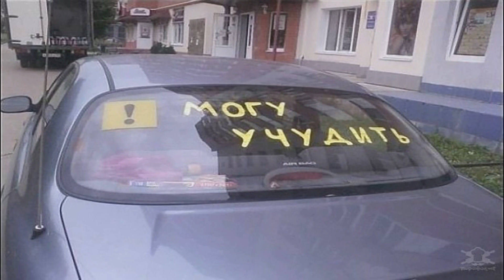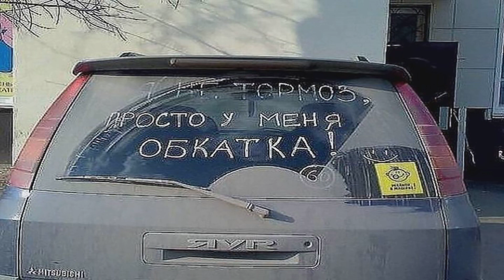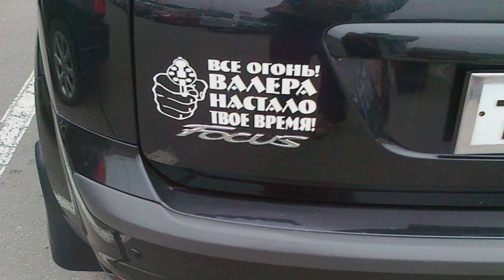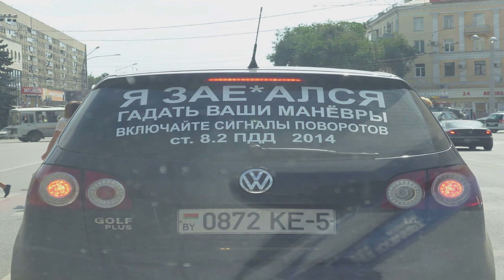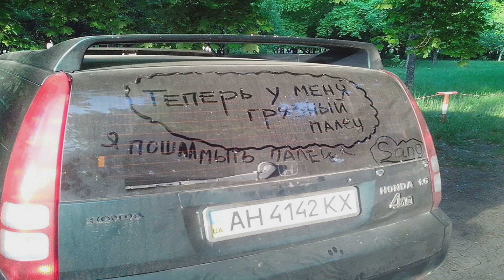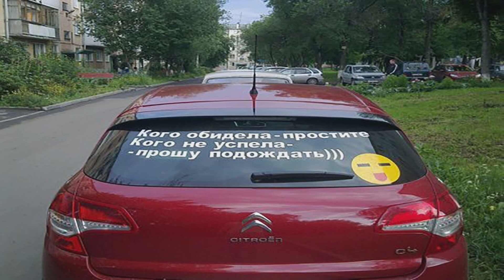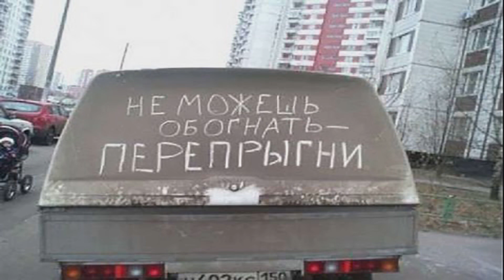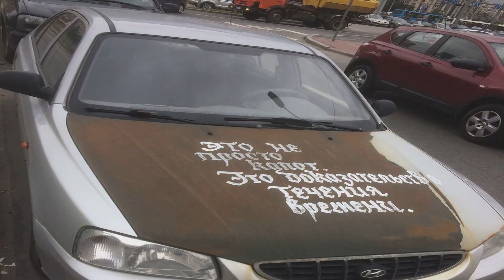Смешные надписи на авто №7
прикольные надписи на машинах
автоприколы
Как с нами связаться:
телефон:

Если хотите нас отблагодарить:
Яндекс деньги:

Дистанционное отключение иммобилайзера:

1. Продажа прошивок без иммобилайзера
2. Дистанционное отключение иммобилайзера из Вашей прошивки
3. Дистанционное отключение иммобилайзера из Вашей микросхемы (если у Вас  нет чем прошивку считать и записать но паять Вы умеете)
4. Отключение иммобилайзера в Вашем блоке управления (если Вы не умеете ни паять, ни вычитывать прошивки, но можете снять блок управления с машины и можете его отправить к нам почтой либо через маршрутку, либо иным методом)
5. Продажа блоков управления с уже отключенными иммобилайзерами
6. Замена Вашего блока управления на наш блок управления, с уже отключенным иммобилайзером
7. Продажа эмуляторов иммобилайзера (иногда кроме эмулятора еще необходимо вносить изменения в прошивку блока управления)

Дистанционная помощь в замене блоков управления и привязке ключей:
1. Подготовка блока управления бывшего в употреблении для привязки (обнуление)
2. Дистанционная вычитка пин кода (PIN code)  иммобилайзера по VIN номеру Вашего автомобиля
3. Дистанционная вычитка пин кода (PIN code) из прошивки Вашего блока управления
4. Консультации по привязке ключей.
5. Консультации обучение по привязке центрального замка и брелоков сигнализации
6. Дистанционное обучение по вскрытию закрытого автомобиля, при утере ключей или севшей батарейке в ключе
7. Дистанционное обучение по вскрытию автомобиля, при севшем аккумуляторе автомобиля.

1. Дистанционное отключение ЕГР
2. Дистанционное отключение катализатора
3. Дистанционное отключение сажевого фильтра (FAP)
4. Дистанционное отключение AdBlue
5. Продажа эмуляторов катализатора, сажевого фильтра и adBlue
6. Продажа готовых прошивок для Вашего авто с увеличенной мощностью.
7. Разработка прошивок увеличения мощности для Вашего авто.